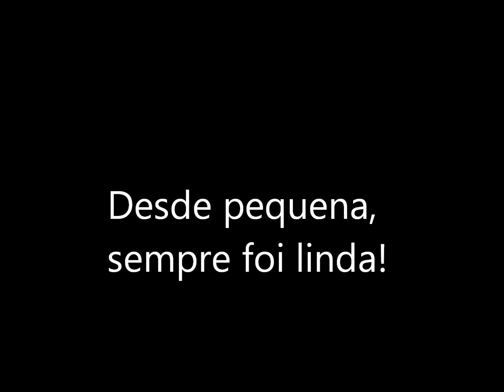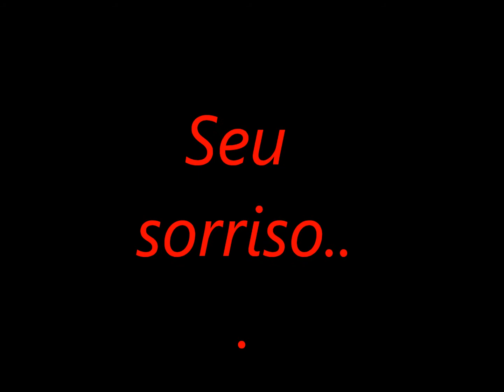Katy Perry Control - Katy is Part Of Me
Vídeo em homenagem a Katy Diva Perry, esse é o primeiro vídeo q edito (: